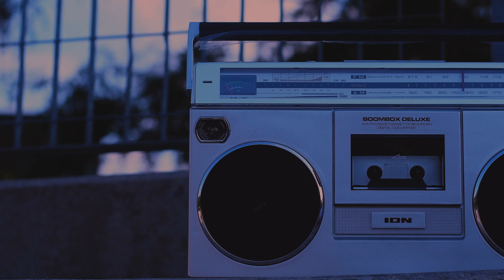Presto & Lokuku - Uncja Rapu (Prod. AMB Collective)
Uncja Rapu to utwór który powstał przy współpracy dwóch sympatycznych Panów przy spontanicznym jednodniowym spotkaniu
Ma on odniesienie do Oldschoolowego HIP HOPU z lat 90

Lyrics Presto & Lukuku
Montaż/VFX: EkoMotion
Kadry Video - Presto & Lokuku GoPro6
Realizacja dźwięku - Home studio
Mix&Mastering - MVXXX

Dziękujemy za sprawdzenie naszej pracy 🤜🤛
Elo bracia i siostry